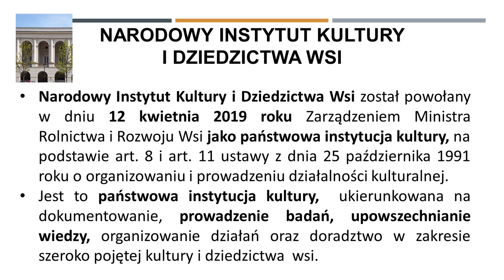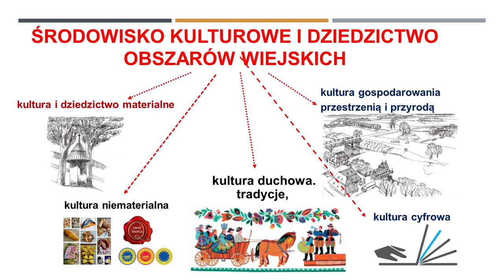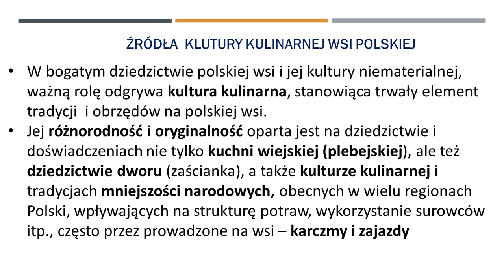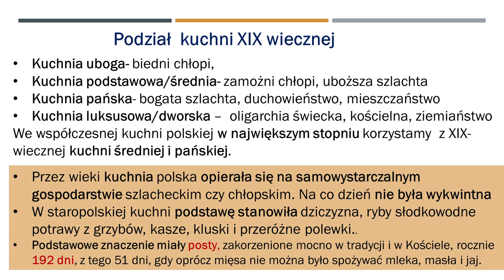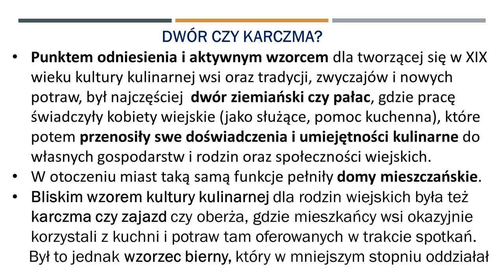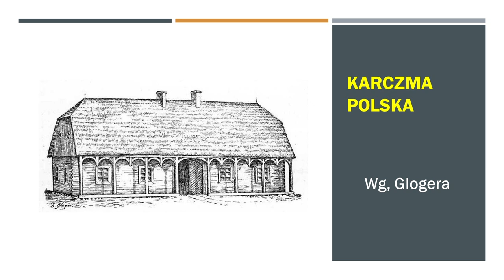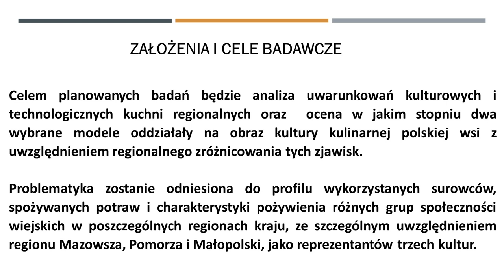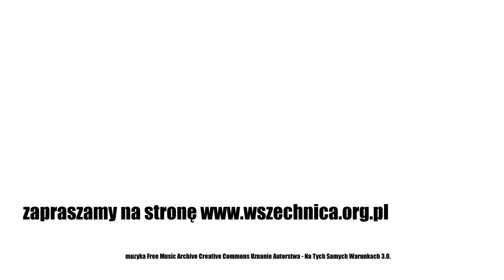Wiejska kultura - Sto lat rozwoju polskiej wsi. Interdyscyplinarny dialog międzypokoleniowy cz. 3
Konferencja "Sto lat rozwoju polskiej wsi. Interdyscyplinarny dialog międzypokoleniowy" jest zwieńczeniem interdyscyplinarnego projektu badawczego realizowanego przez Instytut Rozwoju Wsi i Rolnictwa PAN, którego tematem był rozwój polskiej wsi w stuleciu 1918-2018.

Sesja II: Wiejska kultura
 Przewodniczy: prof. dr hab. Izabella Bukraba-Rylska – Instytut Rozwoju Wsi i Rolnictwa PAN

 prof. dr hab. Roch Sulima – prof. em. Uniwersytetu Warszawskiego

 Kultura wsi - co się wyłania? – referat wprowadzający

 dr Katarzyna Chmielewska – Instytut Badań Literackich PAN - Awans chłopów – portret podwójny

 dr Karol Krajewski – Dyrektor Instytutu Dziedzictwa i Kultury Wsi - Kultura kulinarna wsi – pomiędzy dworem a karczmą

W ramach wyżej wymienionego projektu opublikowana została obszerna monografia: Ciągłość i zmiana. Sto lat rozwoju polskiej wsi. Tom 1 i 2. IRWiR PAN, Wydawnictwo Naukowe Scholar, Warszawa 2019 (ISBN 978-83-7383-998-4). si" oraz „Patrząc na wieś. Sto lat rozwoju polskiej wsi". Zainteresowany czytelnik znajdzie na stronie

Rocznica stulecia odzyskania przez Polskę niepodległości okazała się impulsem do podjęcia wyzwania, jakim było opracowanie wielostronnego obrazu przekształceń zachodzących na obszarach wiejskich, mających miejsce w tak długim okresie. Podjął je interdyscyplinarny zespół naukowców, zajmujących się od dziesięcioleci zagadnieniami stanowiącymi przedmiot zainteresowania różnych dyscyplin: ekonomii, socjologii, demografii, antropologii kulturowej, zagospodarowania przestrzennego, edukacji itd. Wspomniana wyżej monografia jest efektem środowiskowej dyskusji i współpracy. Założyliśmy bowiem, że wszechstronne rozpoznanie stuletniej dynamiki przemian wsi jest możliwe tylko przy zaangażowaniu różnych dyscyplin nauk społecznych i późniejszej konfrontacji rezultatów ich analiz. Ten swoisty dialog interdyscyplinarny stanowi istotny wkład metodologiczny projektu.

Zapraszamy do kontynuacji tego dialogu; zarówno przez podjęcie polemiki w dotychczasowymi opracowaniami, jak i podjęcie nowych, dotąd nie analizowanych wątków stuletnich przemian polskiej wsi.